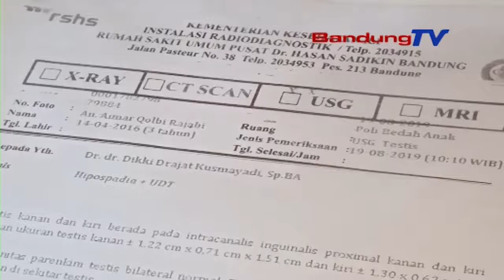Anak Berkelamin Ganda , Ortu Kebingungan dengan Status Gender Anaknya